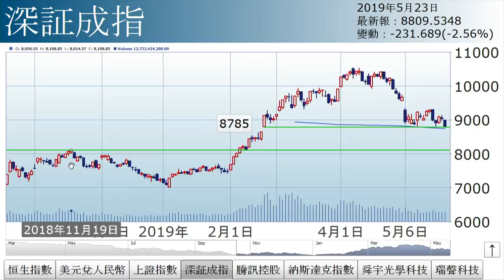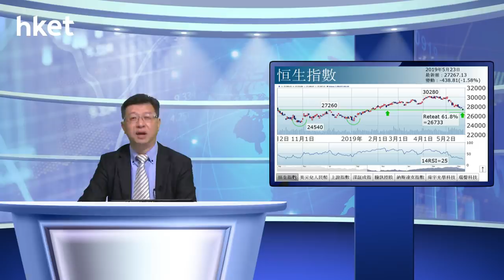李國慶：雙底頸綫（2019年5月23日）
【香港經濟日報】《投資理財》主編李國慶表示，港股今日市況甚傷，連日下跌之餘，現時已跌至雙底頸綫的27260點水平。. （更多內容：